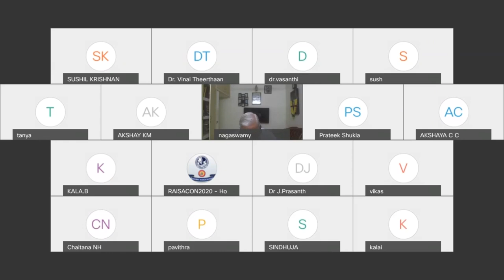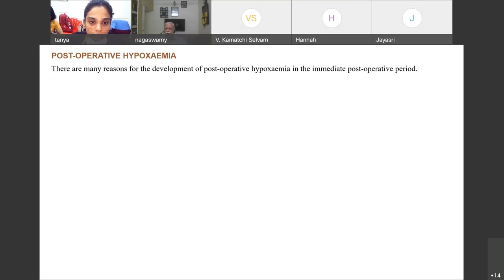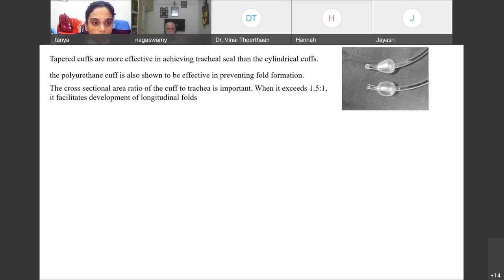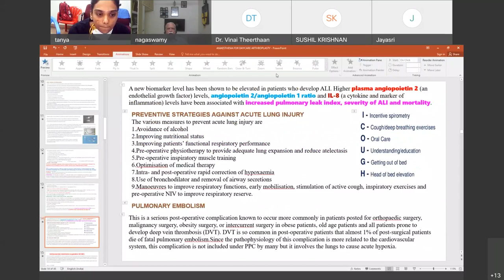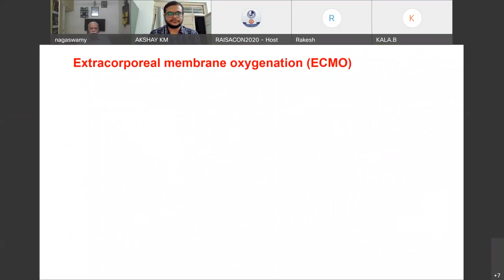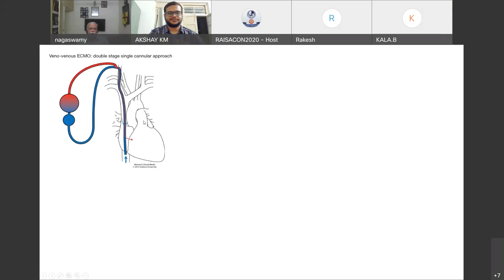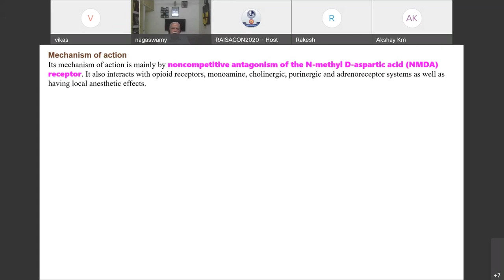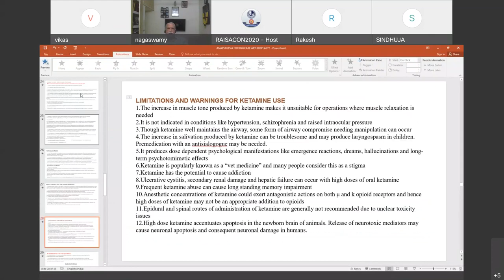8 OCT 2021 RAISA DNB ACADEMIC ACTIVITIES ONLINE THEORY QUESTIONS DISCUSSION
POST OEPRATIVE PULMONARY COMPLICATIONS AFTER NONCARDIAC SURGERY,
PIH, ECMO, KETAMINE